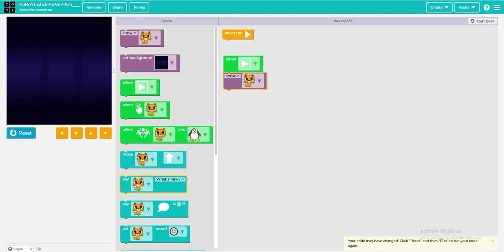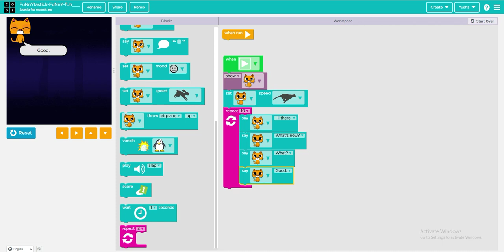Code: FunnyFunTastick in 2 min.